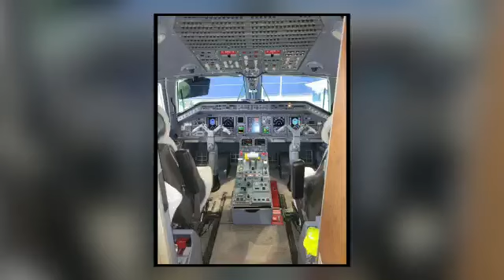Detrimento patrimonial causado por la Policía Nacional. Gran golpe al bolsillo de los colombianos.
Detrimento patrimonial causado por la Policía Nacional.
 ¡Gran golpe al bolsillo de los colombianos!

La Contraloría General de la República halló una posible pérdida patrimonial causada por la compra de un lujoso jet por parte de la Policía Nacional. Édgar Ramírez nos amplía la información.